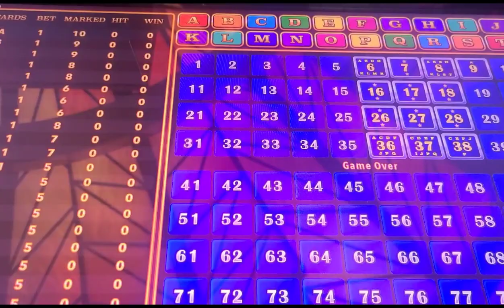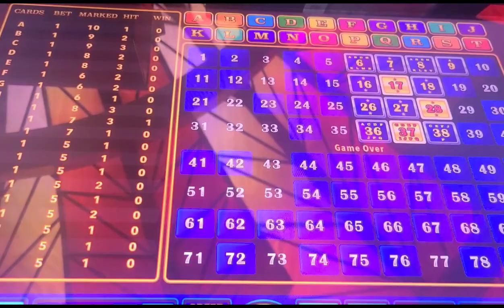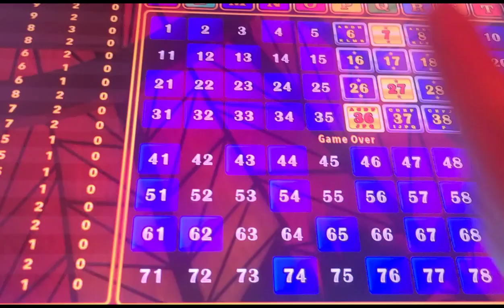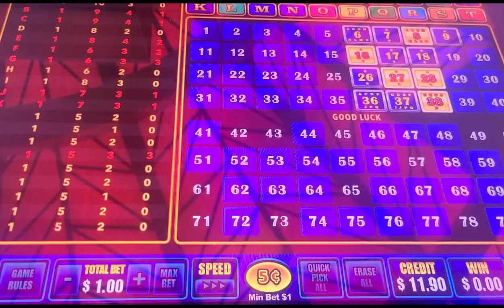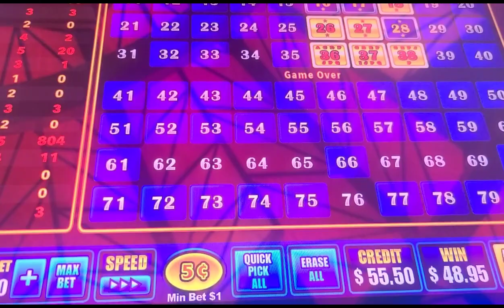Freeplay = Money 💰 🤑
Turned freeplay into money in my pocket.